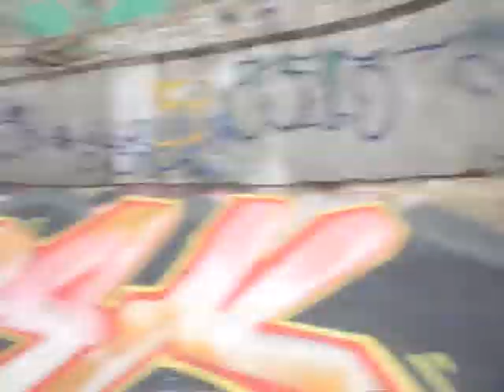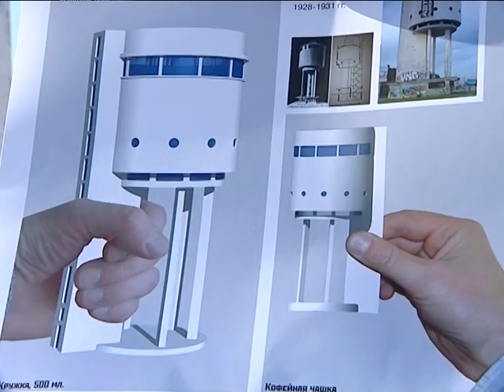ЖБ СЕРИЯ 9